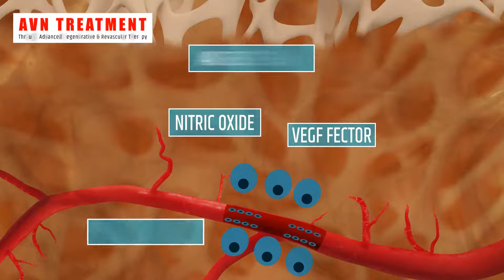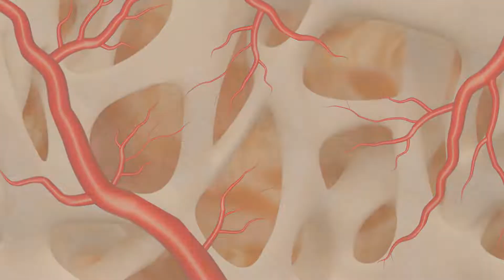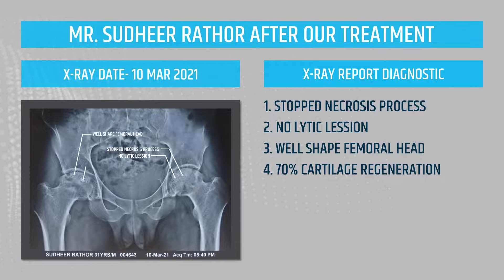4th stage Avascular Necrosis | Repair & Regenerate- Shudheer Recovered in Just 6-7 months treatment.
Mr.SHUDHEER RATHOR was suffering from AVN since last 2 year.
complaining of severe pain and joint stiffness. Hip joint developed AVN.

We treated with our AVN signature treatment protocol and got excellent results.
He is now completely pain free and doing his all ADL activities.

REPAIR | REGENERATE | REGROW

"Global Health-Spine | Joint & Laser Centre "